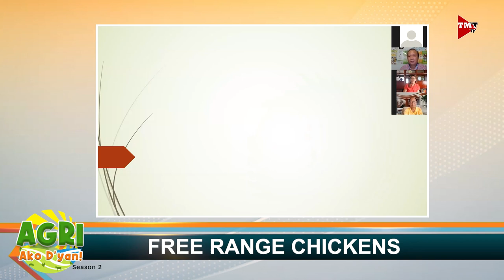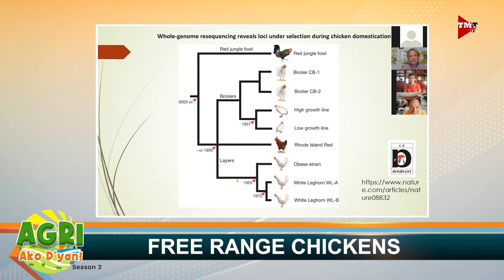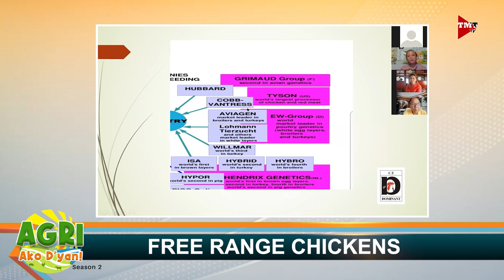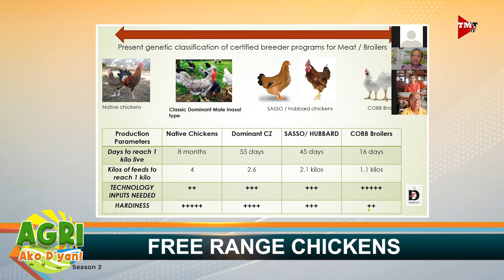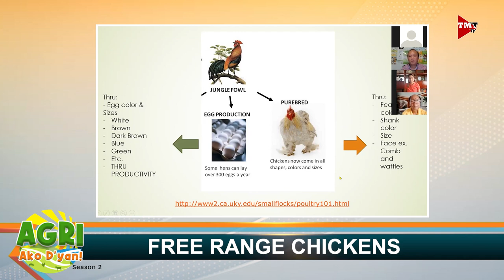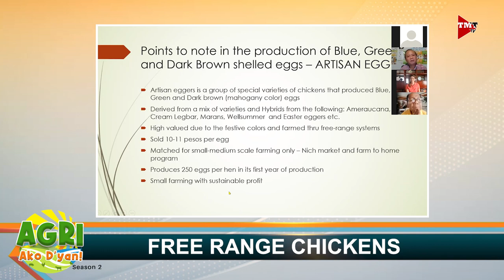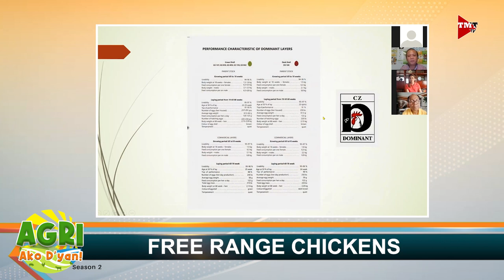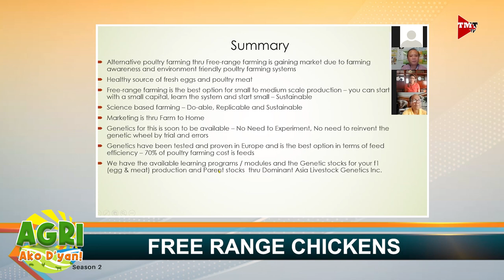“FREE RANGE CHICKENS” Ep.10 AGRI Ako D’yan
Maganda bang magnegosyo ng free range chickens? Alamin natin mula kay Dr. Erwin Cruz.